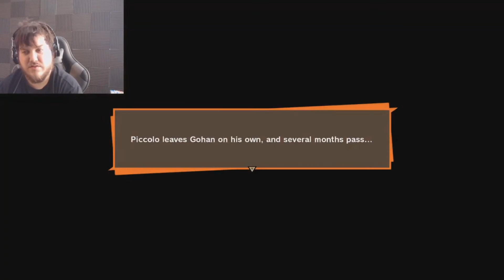Best...Babysitter...Ever. Dragon Ball Z Kakarot Part 5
Check us out live on Twitch @ Twitch.tv/schmukulz

And don't forget to punch that bell!